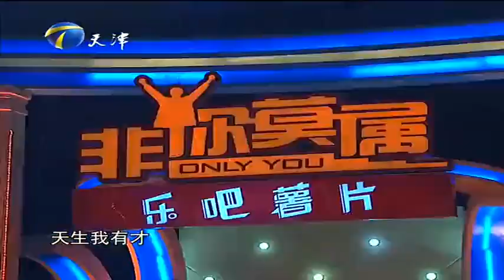【爆笑綜藝場】非你莫屬-職場：求職者追求完美遭打擊，老外boss開出兩千工資，小夥直接拒絕